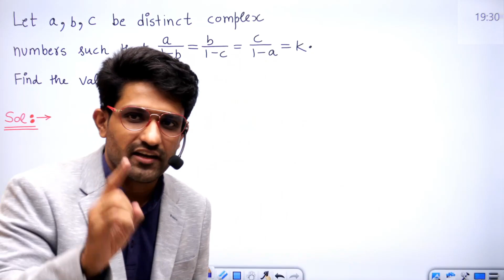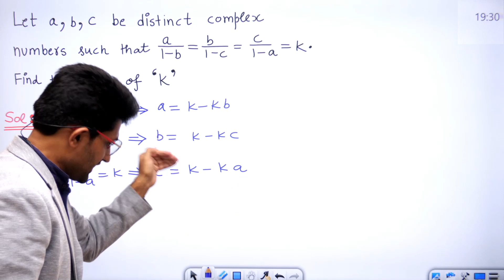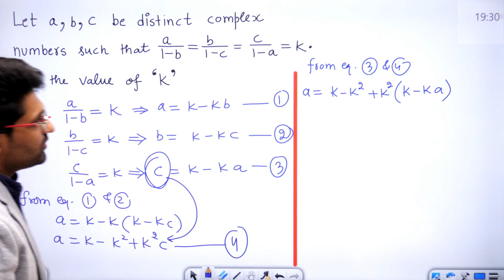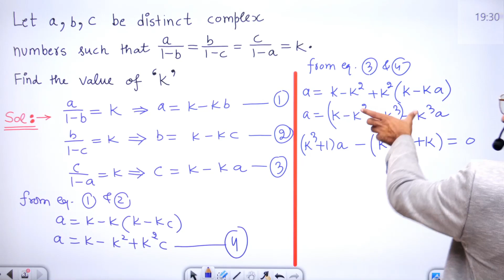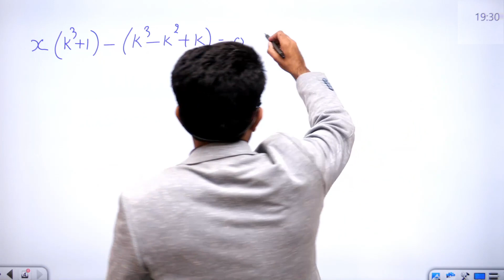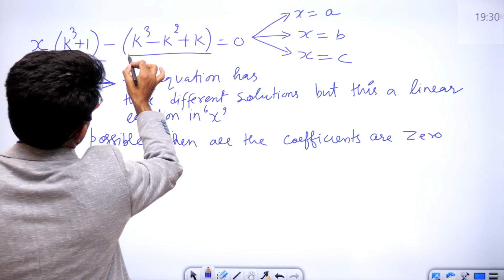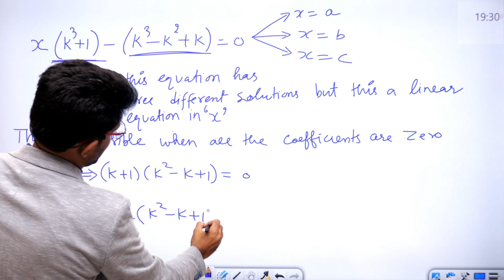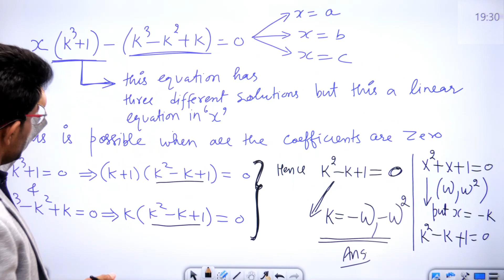V.K. Bansal Sir की Complex Numbers Sheet का अनोखा सवाल | Complex Numbers Question | Aman Sir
In today's video, let's find the solution to a Complex Numbers Question.

This question is taken from V.K. Bansal Sir's Complex Number Sheet, Exercise no.2.

This is a really important Complex Numbers Question as it helps to understand Complex Numbers easily.

Let's see how we can solve this and understand Complex Numbers.

Complex Numbers Question From VK Bansal Sir's Sheet

V.K. Bansal Sir की Complex Numbers Sheet का अनोखा सवाल || Bhannat Maths | Aman Sir